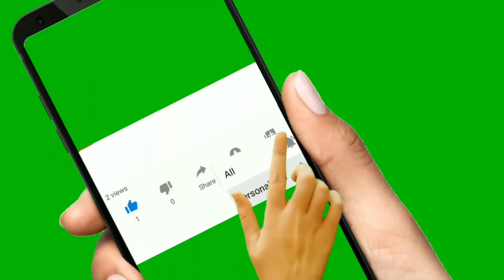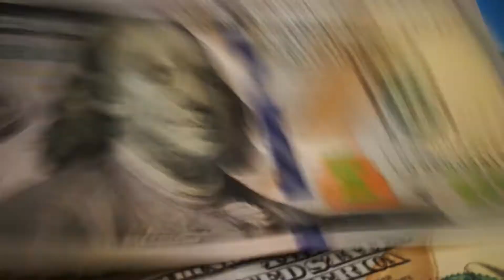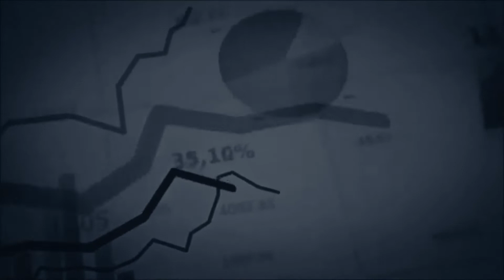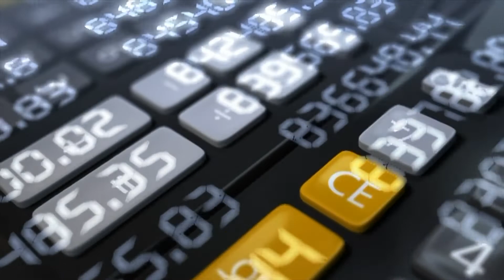Saudi Today News~10.06.2020 | Saudi Arabia News || KSA INFO TV | Visit Saudi Visa| MBS|HINDI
Main Headlines of Saudi Arabia Today News !
~ Illegal mask factory cell in Jeddah
~ Will barber shops be allowed to open?
~ Corona test report forgers arrested.
~ More restrictions are needed in many areas.
KSA Current Events is a leading Saudi Arabia news channel that promises to bring to factual and timely international stories and stories about Saudi Arabia , Sports, Entertainment, business, amid others, Saudi news today live urdu
// Saudi Arabia Today news (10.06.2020) and coverage from KSA Current Events including daily and Match like blogs, analysis and comment as per 'SEO Strategy'
Extra Information :
jeddah concert
saudi embassy in india
saudi tourist visa renewal
saudi airlines slogan
saudi airlines model
saudia a350
when saudi arabia will resume flights
saudi arabia press release
saudi ban flights
saudi arabia life expectancy 2019
jeddah concert
saudi airlines slogan
saudi airlines model
saudia a350

festivals in saudi arabia
saudi arabia visit visa fee
concerts in saudi arabia
saudi arabia visa tracking
do i need a visa to go to saudi arabia